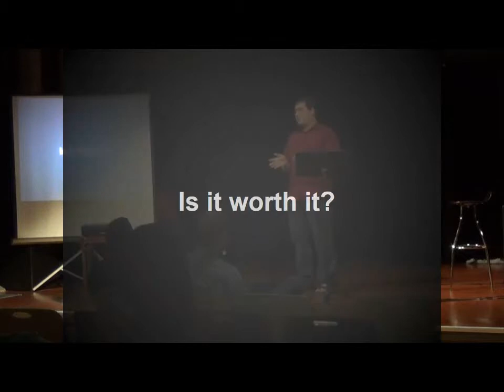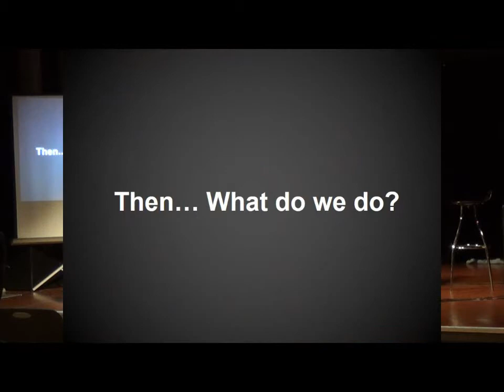Gaming in Community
Session 2 from the Sep 27/28 2013 gospel and gaming event.

Are video games inherently isolating for their players?  Or does gaming bring people together into community?

Guildwars 2 guild leader and seminary student Alex Schmidt challenges us to consider the community aspects of game playing.